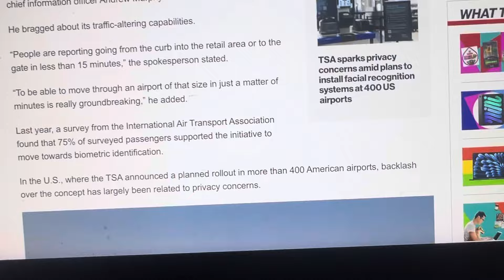THIS AIRPORT HAS MOST ADVANCED BIOMETRIC FACIAL ID CHECK IN THE WORLD!! NO WAY!!